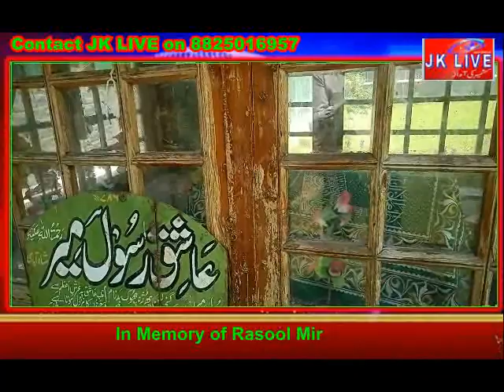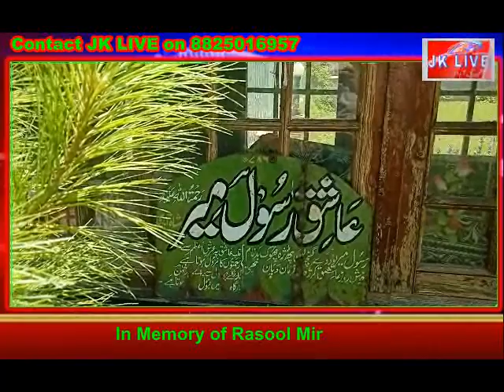IN MEMORY OF RASOOL MIR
Verinag Development Authority and Art and Culture Departement Forgets to Celebrate YOMEE RASOOL MIR FROM LAST 5 YEARS

JK LIVE PRESENTS SPECIAL PROGRAMME